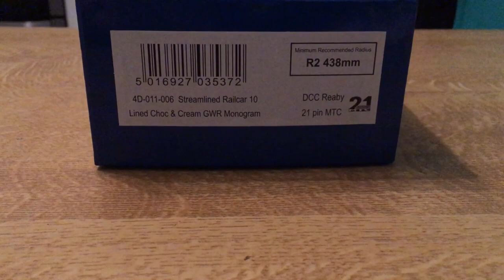Dapol - GWR Diesel Railcar - OO Gauge Diesel Locomotive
Up close running of the GWR Diesel Railcar by Dapol. Includes operation upon my OO gauge Modular Model Railway.